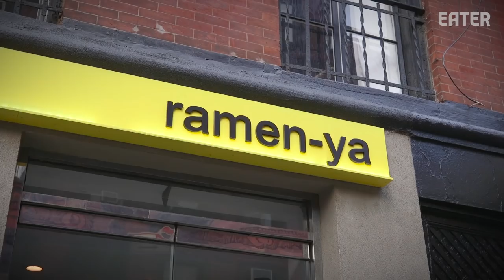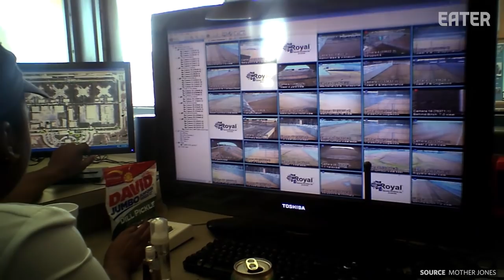The Value of Ramen Packets in Prison (feat. Shane Bauer) — Eating Out Loud with Jessica Valenti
In this episode of Eating Out Loud, Jessica Valenti sits down with journalist Shane Bauer over a bowl of ramen to talk about his time going undercover at a Louisiana prison for four months as a guard to bring to light some of the abuses prisoners face.